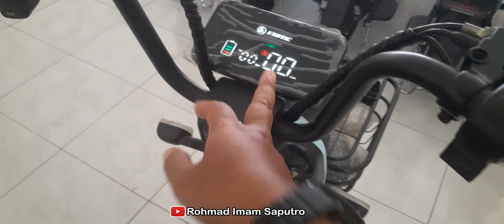REVIEW SEPEDA LISTRIK EXOTIC ILLUTION | SPESIFIKASI | FITUR | Kelebihan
Spesifikasi:

Baterai: 48v 12ah
Motor Power: 500w
Kecepatan Max: 25km/jam
Jarak tempuh: 40km
Pengatur kecepatan
Reflektor samping
Lampu belakang
LED Headlamp
Lampu Sein
Sandaran pembonceng
Remote Alarm
Keyless

Pembelian Motor listrik / sepeda listrik ALL TYPE, Baik yang High Quality (Motor Listrik Bersubsidi), maupun yang non Subsidi (Bergaransi)
Cash / Kredit
khusus yang berdomisili SoloRaya PLAT AD :
Surakarta
sukoharjo
wonogiri
Sragen
Karanganyar
Boyolali
Klaten
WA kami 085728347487